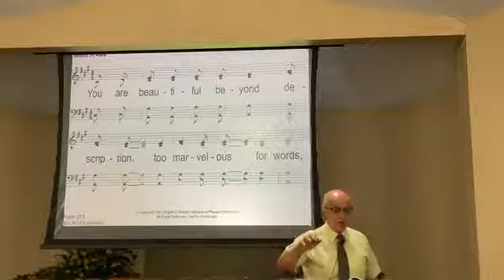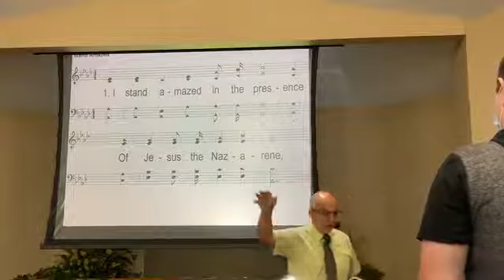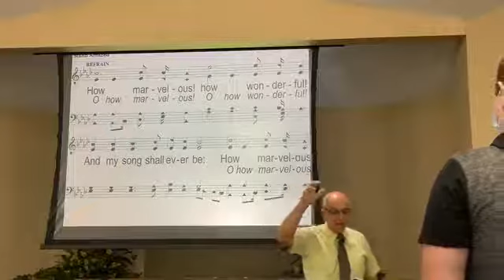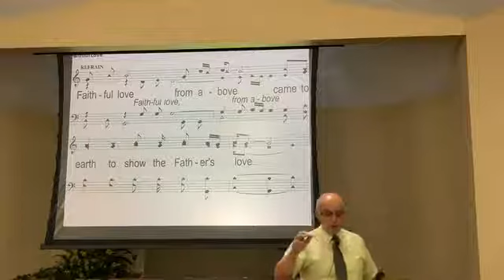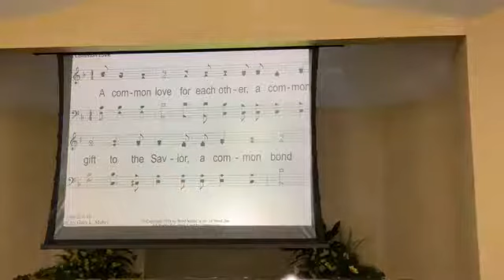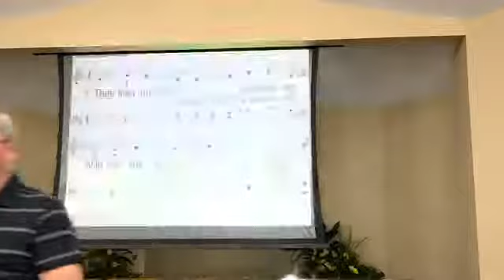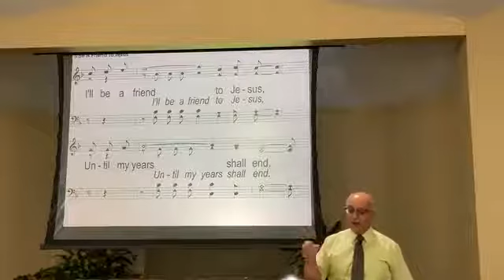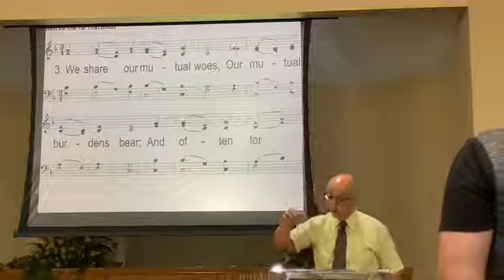The rooster crowed at midnight